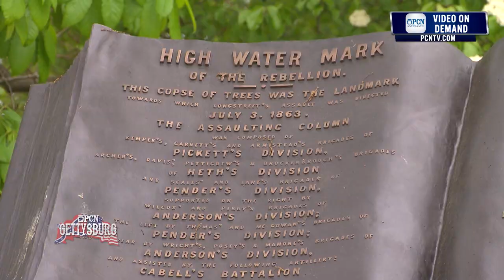Picketts Charge with Ranger Christopher Gwinn